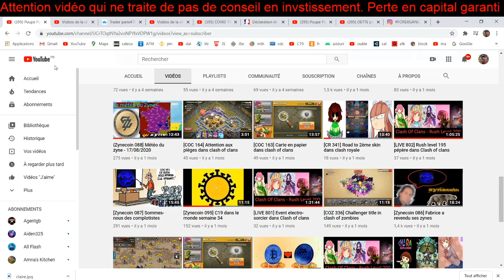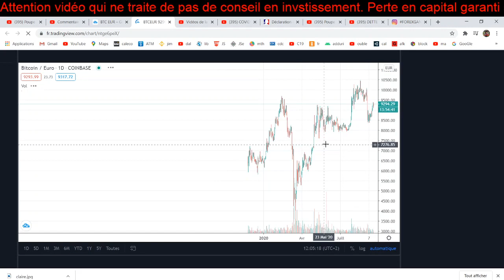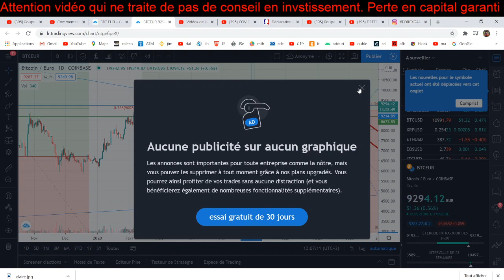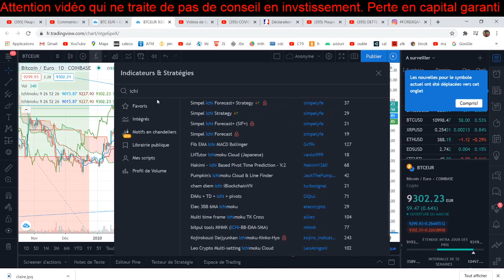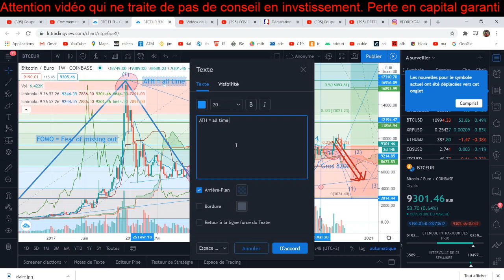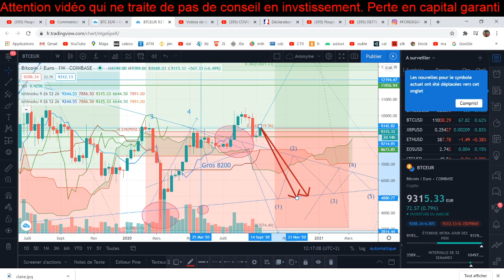Un bitcoin vaut mieux que 1000 zynes tu l'auras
Un douce folie s'empare des zyneurs, sur le zynecoin, qui attendent le $17 en fin d'année 'inchallah'